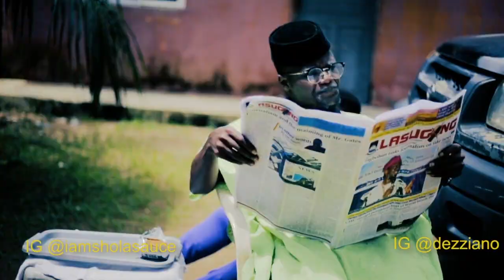FUNNY MEMES | CORONAVIRUS MARMAID 100%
MARMAID CORONA VIRUS 100% FUNNY AFRICAN COMEDY VIDEO coronavirus africancomedy dezzianocomedy mamiwater mami water
🔞SHAGGI SLEEPS WITH 8 WOMEN IN A DAY

corona virus 100% funny african comedy video,
funny african comedy clips,
funny african comedy movies,
funny african cartoon comedy,
funny african boy comedy,
funny african accent comedy,
funny south african comedy,
coronavirus prank train,
corona virus patient china,
corona virus china news today live hindi,
nigerian movies,xploit comedy videos,
xploit comedy 2019,
broda shaggi comedy,
funny videos,
BROTHER SHAGGI,
MAMI WATER,
what,
laugh,
hit,
mARMAID,